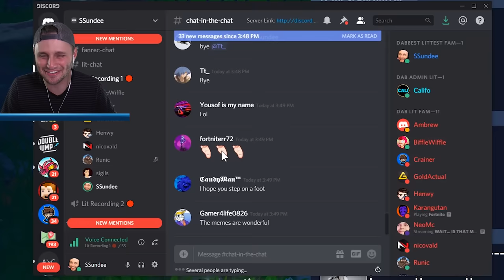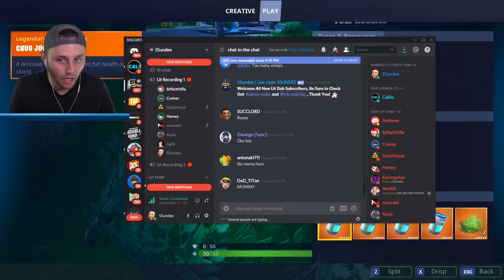ESCAPE The BUSH KILLER! *NEW* Game Mode in Fortnite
Today in Fortnite Creative we bring back Murder Mystery with a BUSH twist in Fortnite Battle Royale